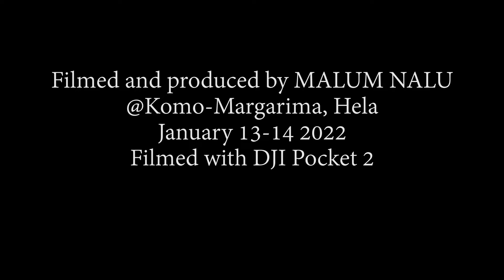Komo and Margarima in Hela explode with color during PM Marape's Visit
Witness the vibrant celebrations in Komo and Margarima, Hela Province, on January 13 and 14, 2022, as the community welcomed their favorite son, Prime Minister Hon. James Marape. Representing the Tari-Pori electorate, PM Marape's visit brought together the colorful Hela Wigmen and other traditional dancers in a spectacular display of culture and heritage.

Watch this short clip to experience the energy and color of Hela's traditional celebrations.